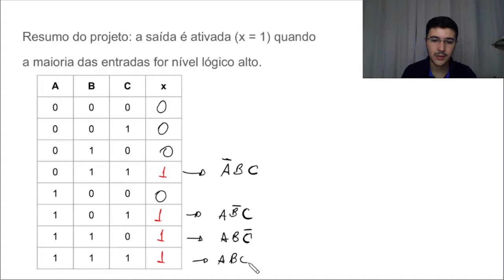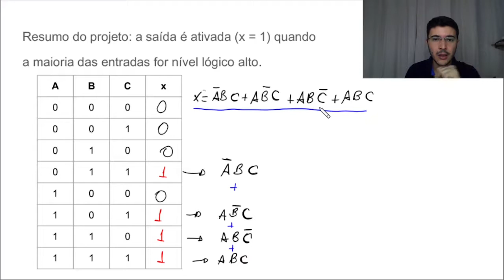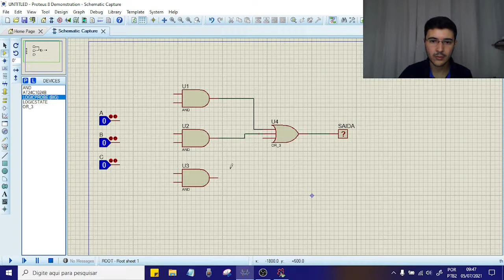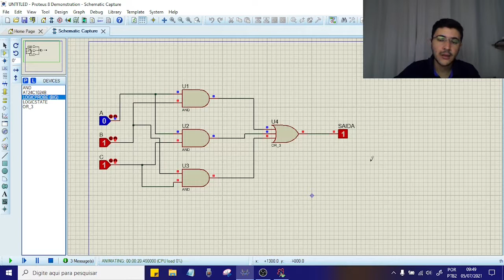Como fazer um projeto de circuito combinacional passo a passo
Nesse vídeo eu explico sobre como fazer um projeto de circuito combinacional.